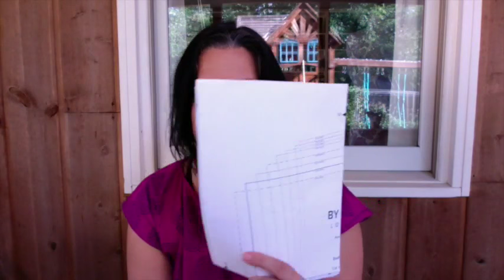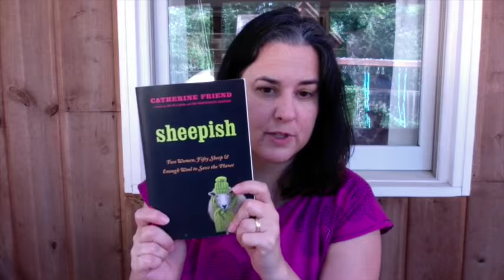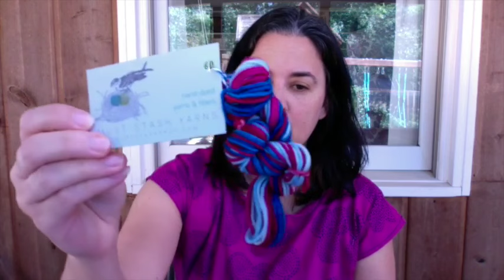episode 116: Pebble Beach and Purple Dress